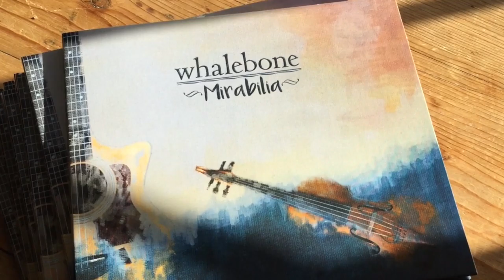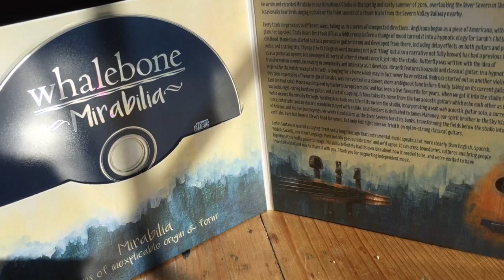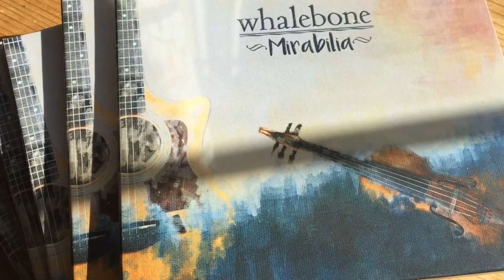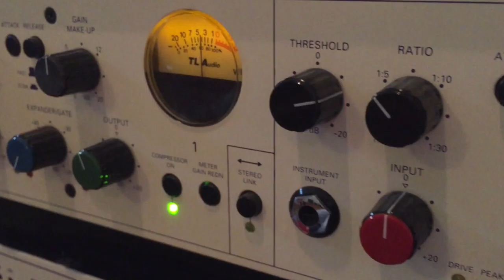Mirabilia - Whalebone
A short video about Whalebone's album Mirabilia.